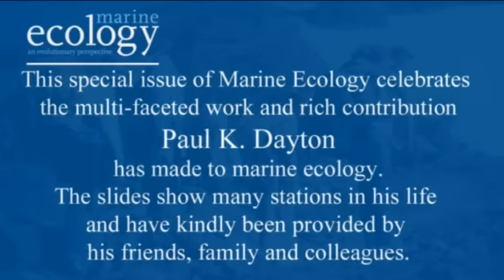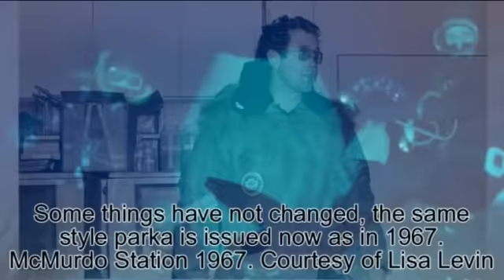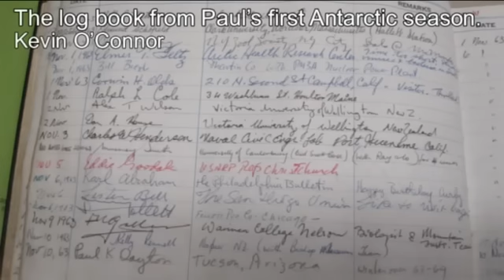MARINE ECOLOGY (Wiley-Blackwell): The Dayton Legacy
Baselines, Benchmarks, Climate, Disturbance and Proof

Slideshow accompanying a special issue of the journal Marine Ecology. Read the issue here FOR FREE

The special issue celebrates the multi-faceted work and rich contribution Professor Paul K. Dayton has made to marine ecology.

The slides show many stations in his life and have kindly been provided by his friends, family and colleagues.